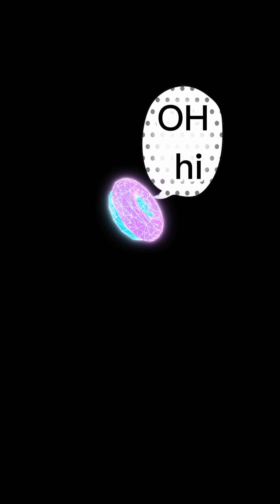Music Donut (hes Nice and special voice at The end)